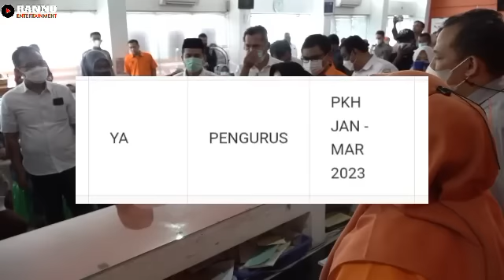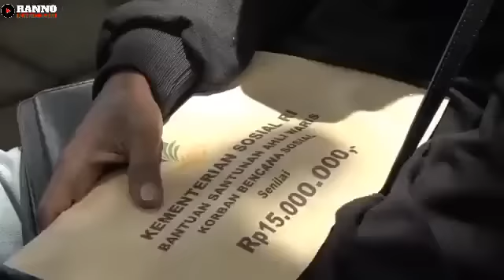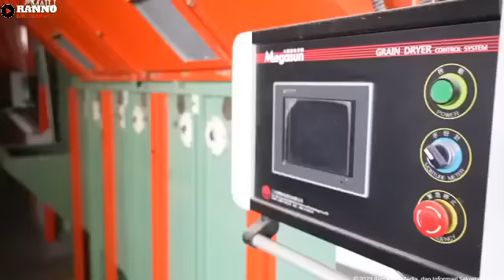Fiks Jadwal Resmi pencairan pkh tahap 2 dan nasib kpm pkh yang belum cair tahap 1